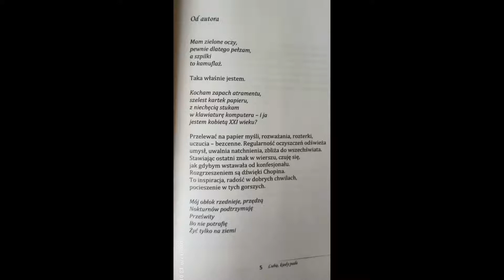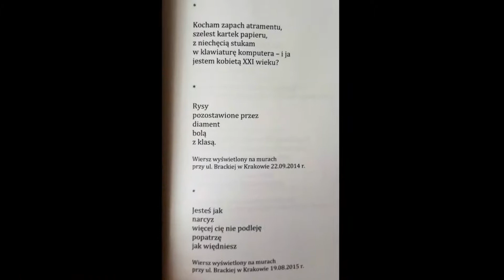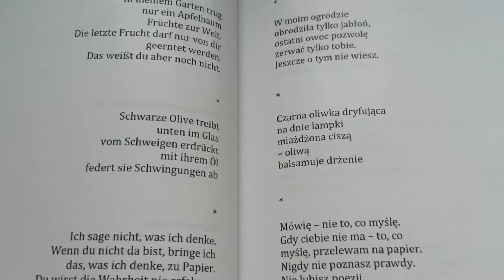"Lubię kiedy pada" Helena Trzcionka - Kryściak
"Lubię kiedy pada" to czwarty autorski tomik Heleny Trzcionki-Kryściak, z grafikami Anny Wajdy. Pisze pod pseudonimem Malwina Lena Maria. Publikuje na portalach poetyckich. Jej wiersze i prozę można przeczytać na autorskim blogu
Wydała trzy tomiki:
Lusterko do makijażu (2010)
Złapałam sen w dłonie (2016)
Kiedy nie widzę szybu... (2019)